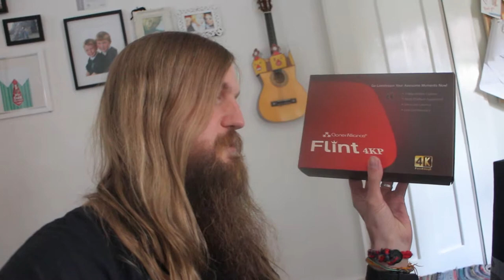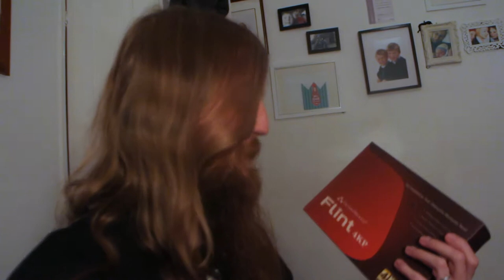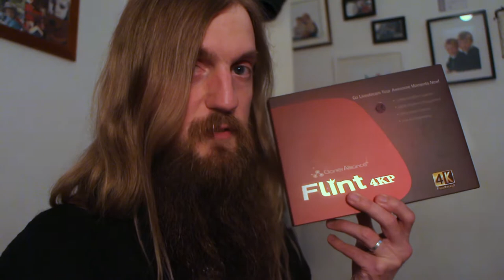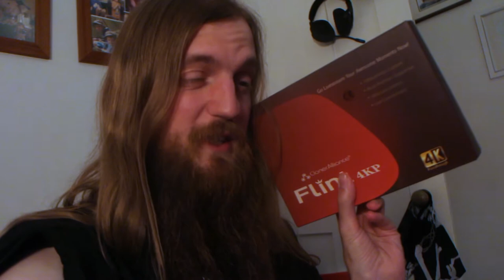A good Linux capture card - Daily Vlog 2952 07/09/2019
With the kids away, I had nothing to really do. Today we received a Flint 4kp capture card that is compatible with Windows, Mac and Linux... its pretty decent.